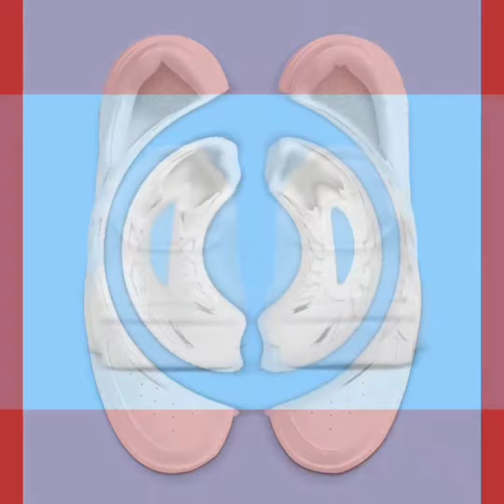Nike Air Force 1 PLT.AF.ORM | Triple White | Fossil